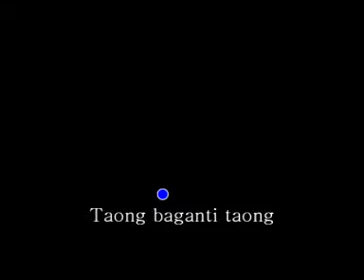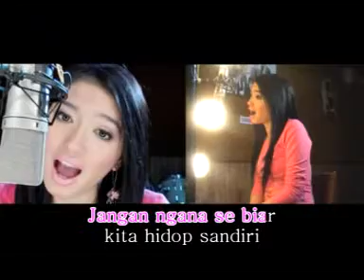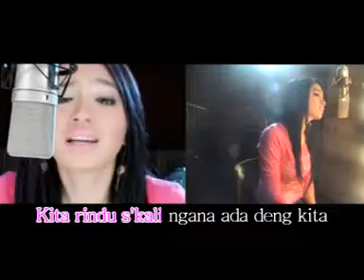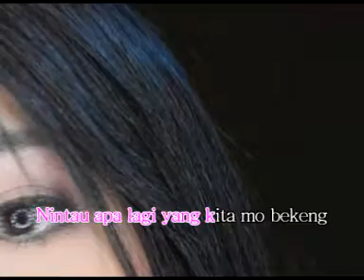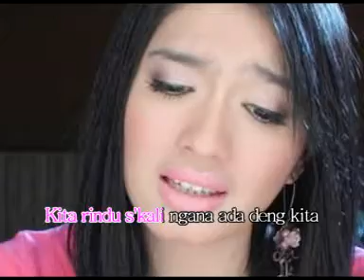Datang Ambe Pa Kita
Jawaban dari polo pa kita